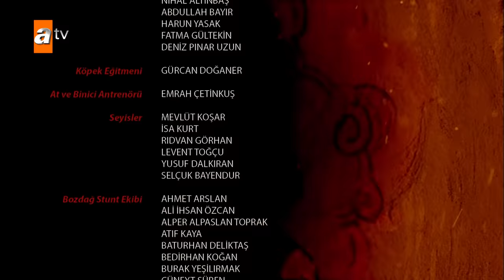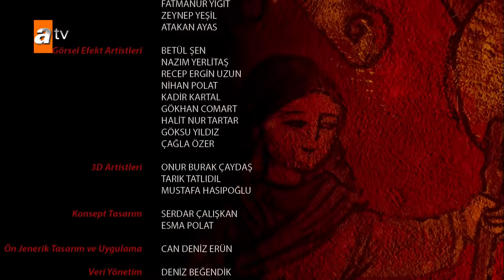Destan 17. Bölüm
Akkız anasını bulmak için çıktığı yolculukta hiç beklemediği sürprizlerle karşılaşır. Batuga’da babasına gerçekleri anlattığında hiç beklemediği bir tepki görür. Taizu ve Vargı, ölümden kurtulmak için kaçarlar ama Batuga ile arkadaşları buna hazırdır, çok önceden tüm yolları kesmişlerdir. Taizu ve Vargı’nın akıbetleri ne olacak? Kurduğu oyunla Tılsım Hatun’un ölmesine sebep olan Ulu Ece için yolun sonu mu? Vargı, Ulu Ece’yi ele verecek mi?

AKKIZ VE BATUGA DUYGULARINI SAKLAYAMIYORLAR

Batuga bölünen ülkesini birleştirmek ve Balamir’in iktidar hırsından kurtulmak için Alpagu Han’ı istemeyen boy beglerine kendi hanlığını teklif eder ancak çolak olup çift eliyle kılıç tutamaması onun önündeki kapıları kapatır. Akkız’ın “babalarınızın boyunları kesen çift elli zalim Han yerine boylarınızı doyuran çift başlı bir kurt daha iyi değil mi?” isyanı bile kabul görmez. Batuga ve Akkız da o çolak kolu iyileştirmenin yolunu ararlar. İyileştirme çabası, Akkız’ın ve Batuga’nın birbirlerine karşu duygularını saklayamamalarına neden olur. Akkız ve Batuga boy beglerini ikna edip Hanlığı ele geçirelebilecek mi? Savaşı engelleyip, kardeş kanının dökülmesine mani olabilecekler mi?

BALAMİR VE ÇOPLAN’IN SONLARI

Alpagu Han; Tılsım’la ilgili gerçekleri öğrenince büyük bir iç hesaplaşma yaşar ama bir Han olarak acısının değil devletinin peşine düşer, ona başkaldıranları avlamaya koyulur… Akkız’ın üzerinden, kendisine başkaldıranlar için bir oyun kurar. Batuga’nın boy begleriyle yaptığı meclisi basan Alpagu Han, Balamir’i oklar ve Çolpan’ı kılıç darbeleriyle yaralar.  Balamir ve Çolpan’ı bekleyen akıbet ne olacak? Akkız, Alpagu Han’ı durdurabilecek mi?

Yapım ve proje tasarımı Mehmet Bozdağ’a ait; yönetmenliğini Metin Günay’ın yaptığı, senaryosunu Ayşe Ferda Eryılmaz ve Nehir Erdem’in kaleme aldığı başrollerini Ebru Şahin, Edip Tepeli ve Selim Bayraktar’ın üstlendiği ‘Destan’, atv ekranında salı günlerine damgasını vurmaya devam edecek.